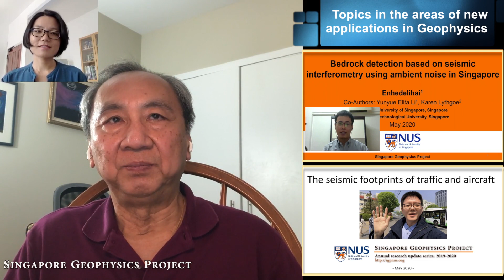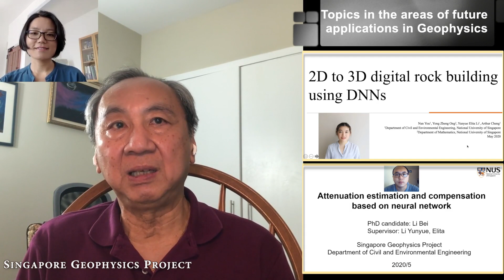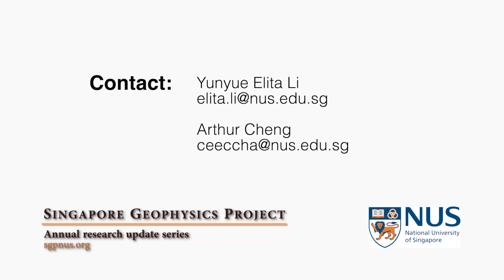Introduction for SGP research landscape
SGP Annual Research Update Series 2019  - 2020
Title: Introduction for SGP research landscape
Hosts: Arthur Cheng and Yunyue Elita Li